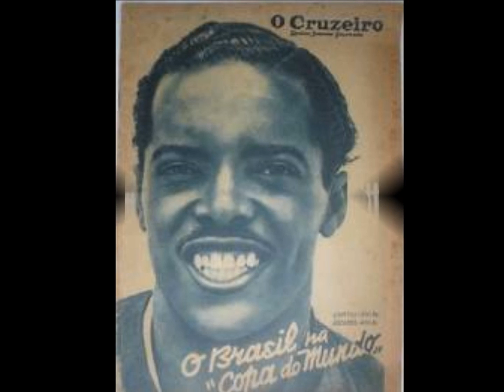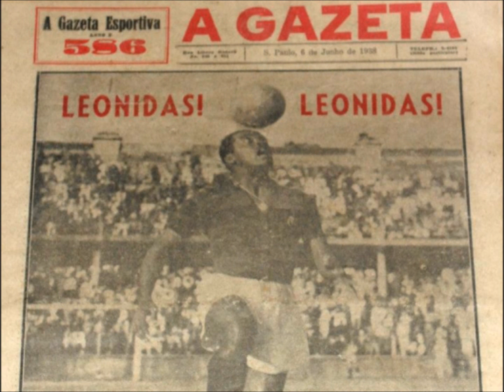Vocalistas Tropicais — Diamante Negro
Leônidas da Silva, craque do futebol brasileiro, teria completado 100 anos em 6 de setembro de 2013, não houvesse falecido em 2004. Em 1950, quando estava se despedindo do futebol, recebeu uma homenagem em forma de samba dos compositores Davi Nasser e Marino Pinto: "Diamante Negro", um samba de verdade, forte e vibrante como os bons sambas de antigamente, na interpretação dos Vocalistas Tropicais, conjunto vocal e instrumental formado por Nilo Xavier, Raimundo Evandro, Artur Oliveira, Danúbio Barbosa e Arlindo Borges.

"Neste meu modesto samba,
sem nenhuma pretensão,
não vou falar de amor,
vou mostrar o campeão.
Vou falar de futebol,
não vou contar anedota,
vou falar de um brasileiro
que é o dono da pelota.

Leônidas nasceu
e cedo deixou a escola
porque seu claro caminho
era o caminho da bola...
Leônidas da Silva cresceu,
ganhou partidas, honras e lauréus.
Eu só queria fazer com a cabeça
o que o Diamante Negro faz com os pés..."